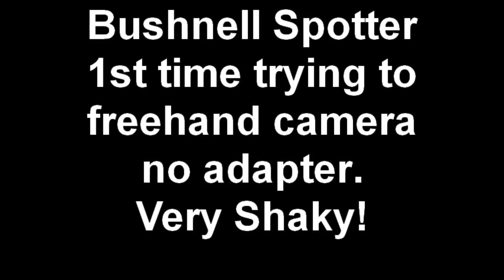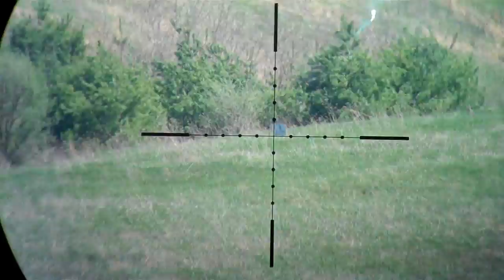Bushnell Spotting Scope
TVP, Spotting with Bushnell spotter and trying to free hand the FLIP ULTRA HD camera, Came out shaky as heck!!